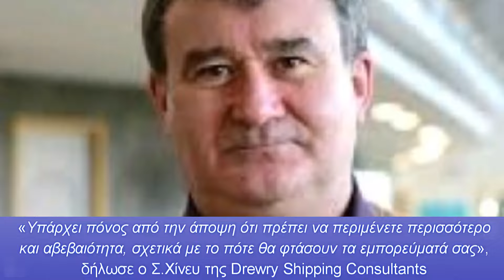Χάος στην αγορά από την κρίση στην Ερυθρά θάλασσα – Γιατί οι αεροπορικές μεταφορές δεν είναι λύση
Οι επιθέσεις των Χούθι, εφόσον συνεχιστούν τους επόμενους τρεις μήνες, ενδέχεται να δημιούργησαν χειρότερη και πιο μακροπρόθεσμη κρίση στη ναυτιλία και την παγκόσμια εφοδιαστική αλυσίδα από αυτή την οποία το παγκόσμιο εμπόριο κλήθηκε να αντιμετωπίσει τον Μάρτιο του 2021

Ήδη το υπουργείο Ναυτιλίας εξέδωσε στις αρχές της εβδομάδας ενημερωτικό σημείωμα προς τα ελληνόκτητα πλοία για τον διάπλου της περιοχής. Συστήνεται σε περίπτωση απενεργοποίησης του αυτόματου συστήματος αναγνώρισης AIS να ενημερώνονται άμεσα τα φίλια επιχειρησιακά ναυτιλιακά κέντρα της περιοχής προκειμένου να έχουν τον απαραίτητο χρόνο αντίδρασης εφόσον απαιτηθεί.

Οι καθυστερημένες αφίξεις εξαρτημάτων έχουν σταματήσει τις γραμμές παραγωγής ορισμένων αυτοκινητοβιομηχανιών. Εάν η διαταραχή διαρκέσει, τα αποθέματα των λιανοπωλητών πιθανόν να εξαντληθούν λόγω των καθυστερήσεων και οι εταιρείες που αποστέλλουν αγαθά αντιμετωπίζουν προσαυξήσεις, καθώς οι ναυτιλιακές εταιρείες προσπαθούν να ανακτήσουν το κόστος των εκτροπών.

Κεφάλαια:
0:00 - Εισαγωγή
0:03 - Είδηση
0:42 - Διαταραχή στις αλυσίδες εφοδιασμού
1:18 - Οι αεροπορικές μεταφορές είναι εναλλακτική για λίγους
2:41 - Αποφώνηση

Τα έσοδα της Διώρυγας του Σουέζ έχουν μειωθεί κατά 40% από την αρχή της χρονιάς σε σύγκριση με την αντίστοιχη περίοδο του 2023. Ο αριθμός των πλοίων που πέρασαν από τη Διώρυγα του Σουέζ μειώθηκε στα 544 το διάστημα αυτό, έναντι 777 πέρυσι.

Σχεδόν όλα τα πλοία μεταφοράς εμπορευματοκιβωτίων έχουν ανακατευθυνθεί από τη διώρυγα του Σουέζ προς τη μεγαλύτερη διαδρομή γύρω από το Ακρωτήριο της Καλής Ελπίδας στη Νότιο Αφρική, αφού οι υποστηριζόμενοι από το Ιράν μαχητές Χούθι της Υεμένης ενέτειναν τον περασμένο μήνα τις επιθέσεις σε πλοία που διέρχονται από τον Κόλπο του Άντεν και τη νότια Ερυθρά Θάλασσα.

Επίσης ζητείται από τα πλοία να αποφεύγουν για τις επόμενες 48-72 ώρες τον 12ο και 16ο παράλληλο και δυτικά τον 46ο μεσημβρινό, καθώς η περίοδος της κρίσης θα διαρκέσει.

Η μετατόπιση επηρεάζει κυρίως τα δρομολόγια μεταξύ Ασίας και Ευρώπης, προσθέτοντας έως και δύο εβδομάδες στο κανονικό ταξίδι των 35 ημερών και δημιουργώντας μεγάλα κενά μεταξύ των αφίξεων των πλοίων στα ευρωπαϊκά λιμάνια.

Ο Σάϊμον Χίνευ, ανώτερος διευθυντής στην έρευνα εμπορευματοκιβωτίων στην εταιρεία Drewry Shipping Consultants με έδρα το Λονδίνο, δήλωσε ότι υπάρχει «σίγουρα πόνος» για τους πελάτες των ναυτιλιακών εταιρειών ως αποτέλεσμα. «Σε αυτή την ενδιάμεση περίοδο, φαίνεται λίγο χαοτικό», είπε, αν και περίμενε ότι οι ναυτιλιακές εταιρείες θα δημιουργήσουν ένα «νέο, πιο αξιόπιστο δίκτυο σε αρκετά σύντομο χρονικό διάστημα».

Οι εταιρείες μεταφοράς εμπορευματοκιβωτίων, οι οποίες διαχειρίζονται τις μετακινήσεις βιομηχανικών προϊόντων και εξαρτημάτων, προσφέρουν ως επί το πλείστον μία υπηρεσία την εβδομάδα στις πιο δημοφιλείς διαδρομές τους.

Διαταραχή στις αλυσίδες εφοδιασμού

Ο Κάρλος Ταβάρες , διευθύνων σύμβουλος της εταιρείας που κατασκευάζει τα αυτοκίνητα Jeep και Peugeot , του ομίλου της Stellantis, δήλωσε ότι αναμένει ότι οι καθυστερήσεις θα αυξήσουν περαιτέρω το κόστος μεταφοράς για τους κατασκευαστές αυτοκινήτων.

«Είμαι βέβαιος ότι οι εταιρείες logistics θα χρησιμοποιήσουν το γεγονός ότι χρησιμοποιούμε (τα πλοία) για μεγαλύτερο χρονικό διάστημα για να διαπραγματευτούν το κόστος», δήλωσε.